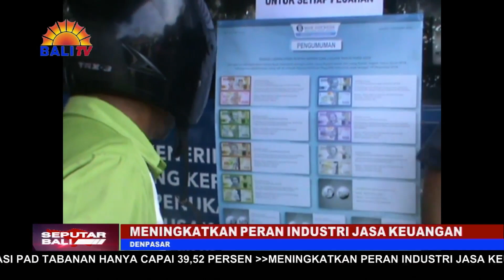MENINGKATKAN PERAN INDUSTRI JASA KEUANGAN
DIAKUI, PERTUMBUHAN INDUSTRI KEUANGAN DI INDONESIA SANGAT MENJANJIKAN. MESKIPUN INKLUSI KEUANGAN TUMBUH POSITIF SECARA SIGNIFIKAN, JARAK INDEKS INKLUSI KEUANGAN DENGAN INDEKS LITERASI KEUANGAN MASIH JAUH. MASIH RENDAHNYA INDEKS LITERASI KEUANGAN DIBANDING INDEKS INKLUSI KEUANGAN, MENGAKIBATKAN MARAKNYA BERBAGAI KASUS YANG MENGGUNUNG DI JASA KEUANGAN. TAHUN LALU ADUAN KASUS KE OJK TERKAIT PINJAMAN ONLINE (PINJOL) SAJA MENCAPAI LEBIH DARI RIBUAN KASUS.